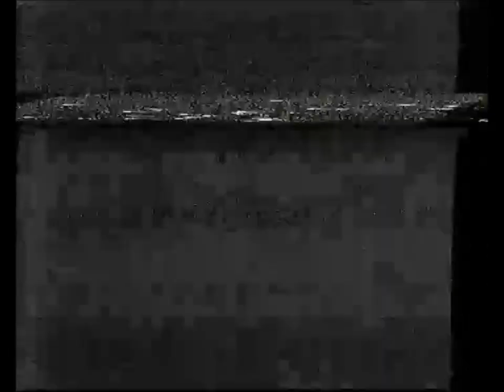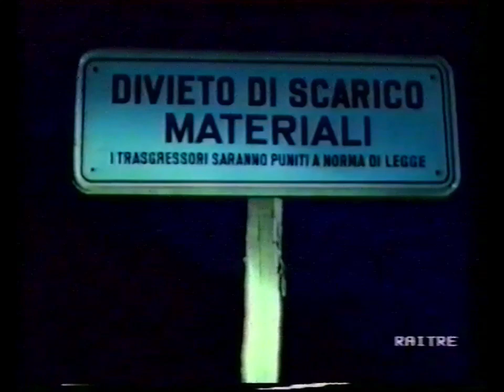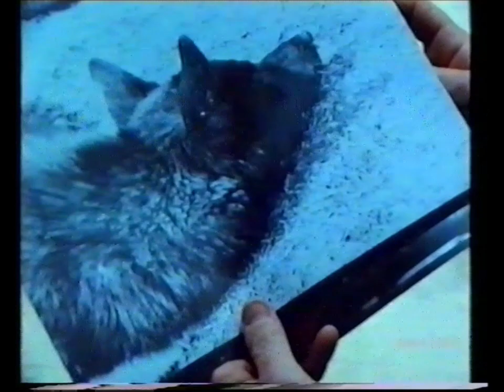Professione natura: sulle tracce del lupo italiano "Abruzzo (AQ-PE-CH)..."